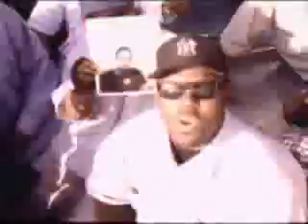Eazy-E-Real Muthaphuckkin G's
Mad song from Eazy-E